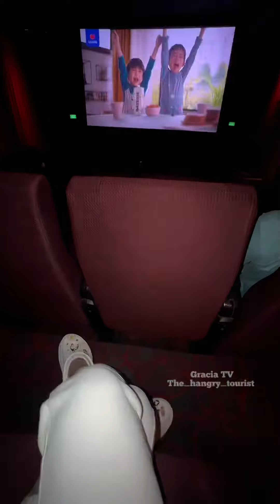HOW MUCH WOULD IT COST TO GO OUT IN SINGAPORE FOR 1 DAY? (Tagalog)